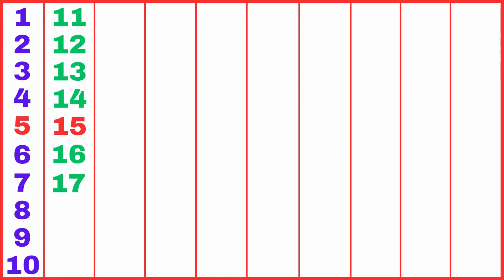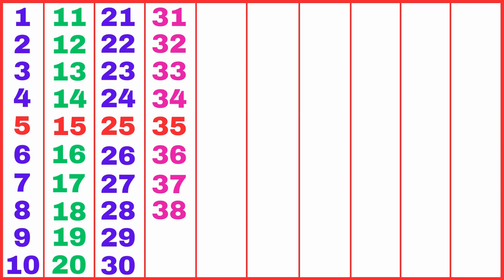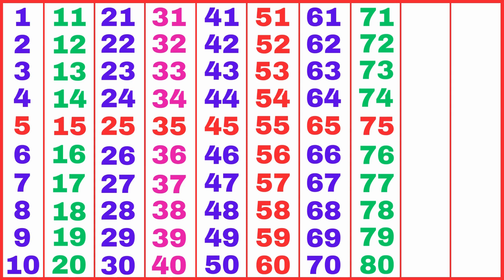Counting 1 to 100 in English | Numbers From 1 to 100 in English | Number Song 1 to 100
123 Numbers | 1234 Number Names | 1 To 20 Numbers Song | 12345 learning for kids | Counting Numbers

Your Quarries: 👇👇👇

1 से 100 तक गिनती
1 counting 1 to 100
1 to 100 numbers counting
1 to 100 counting tutorial
1 to 100 counting teacher